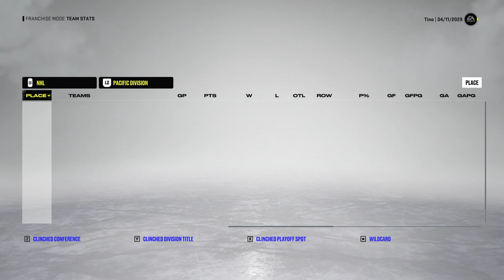SHARK VS SHARK - NHL 22: Houston GM Mode #32 (Year 8, Round 1)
Time for the Hammerheads to go head-to-head with the San Jose Sharks in round 1 of the year 8 playoffs. 👊